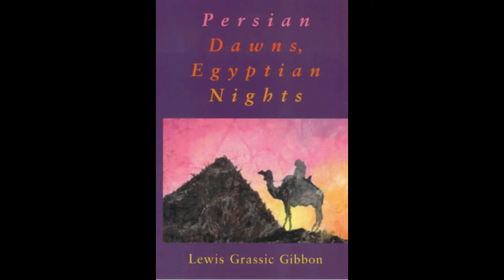The Weird and the Wonderful CDXXIII: Persian Dawns, Egyptian Nights by J. Leslie Mitchell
James Leslie Mitchell is a Scottish novelist, known for his works centered on his native Scotland. But naturally, we shall focus on the far less typical of his works, the 1932 collection "Persian Dawns, Egyptian Nights".

Drawn from his service in the Royal Army Service Corps in Iran and Egypt, we are presented with the lost chronicle of the Nestorian Bishop Nerses, a giant, unwieldy, unread and forgotten manuscript mouldering in the depths of the Monastery of Merv.

Nerses, amid thousands of pages of historical annecdotes, legends, notes on agriculture and his musings on his talks with Tibetan monks and wandering mullahs, presents a record of his time and his forgotten Nestorian community, such as the tale of his son Hormizd's escape from certain death when the land was overrun by the Mongols, who set fire to Baghdad, or that time his daughter found the last living Neanderthal.

The book may be read legally at (simply click on the thumbnail and it should open):